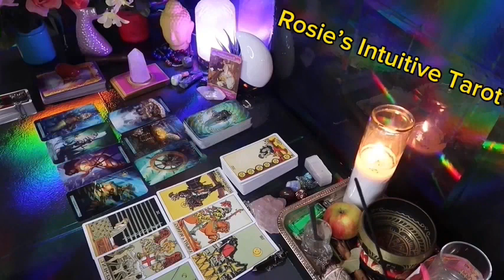PISCES ❤️THIS MAY HAPPEN UNEXPECTEDLY WITH THIS PERSON, SO PREPARE” 🤯💗JUNE 2024 LOVE TAROT🤩🔥😍